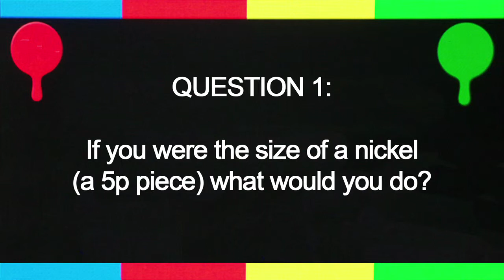The Internship: James Cross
James Cross, from Reading University, answers the question "If you were the size of a nickel (a 5p piece) what would you do?"